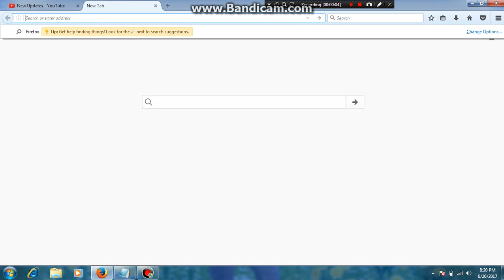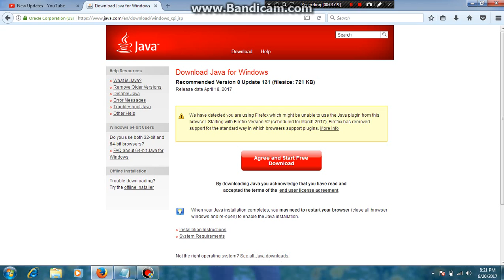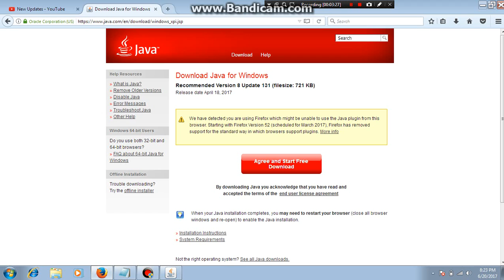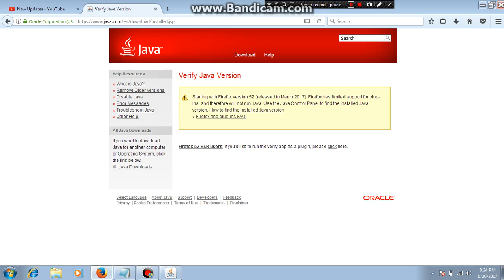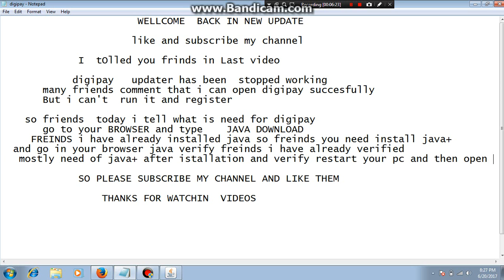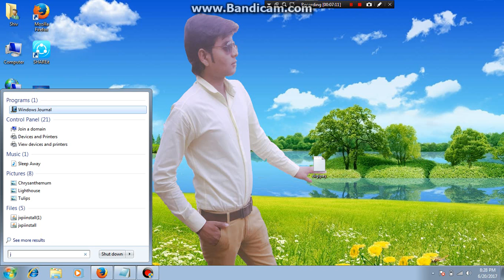DIGIPAY UPDATER HAS STOPPED WORKING 2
DIGIPAY WORK ON ANDROID SO HOW TO WORK OR NOT